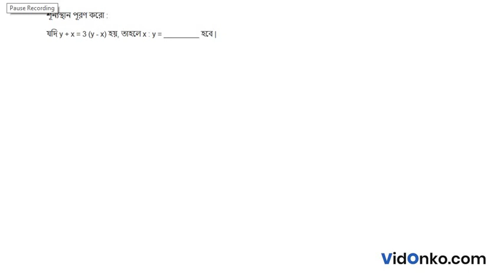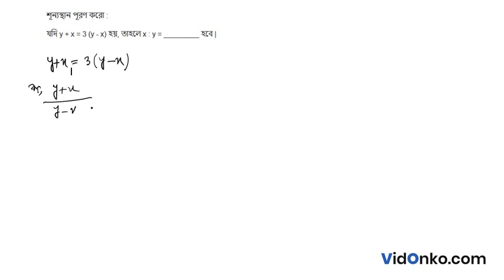West Bengal Board Class 10 Math Book Solution Bengali Amitava Mitra Anushiloni Question2(41)(viii)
Get free Maths book video and PDF solutions in Bengali for Amitava Mitra. Free answer and explanation through video for question 2(41)(viii), of Chapter Ratio and Proportion from Gonit Amitava Mitra followed for Class 10, West Bengal Board of Secondary Education (WBBSE).